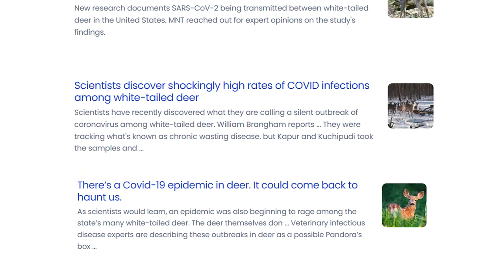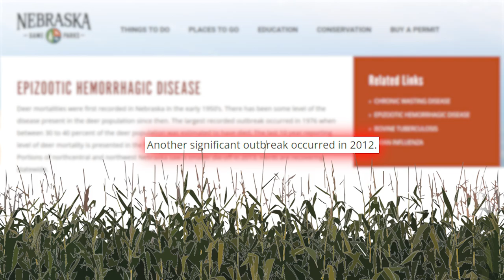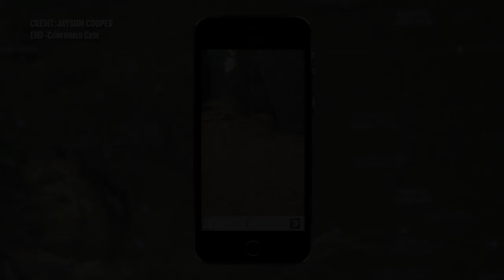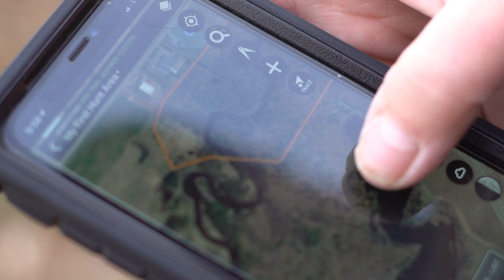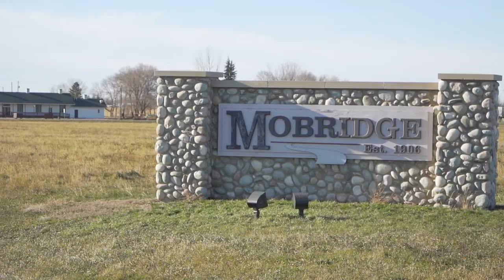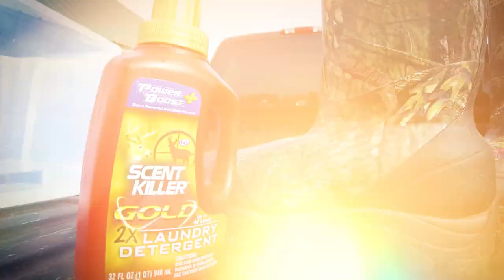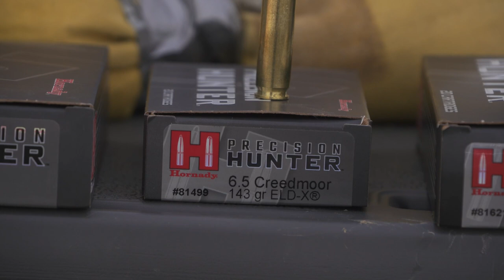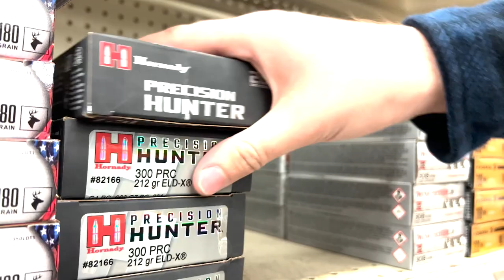EHD: A Whitetail Pandemic | Deer & Deer Hunting TV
With so much focus on chronic wasting disease, a more deadly disease is all too often being overlooked while it decimates deer herds across the world. That disease is EHD. Deer & Deer Hunting TV. Season 18. Episode 3.